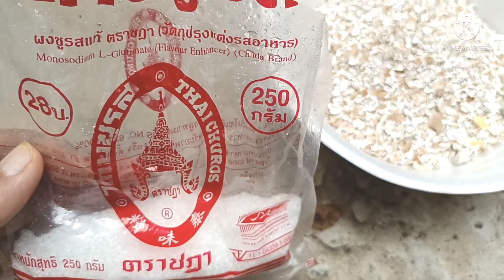ใช้โรย 2 อย่างนี้!!พืชผักงามแข็งแรงเร่งการเจริญเติบโต ทองปานปลูกผัก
สวัสดีค่ะเกษตรอินทรีย์ปลูกพืชผักสวนครัวบำรุงกันง่ายๆใช้โรยแค่ 2 อย่าง เปลือกไข่ ผงชูรส ทำให้พืชผักแข็งแรงเร่งการเจริญเติบโตเร่งรากใบเขียวงามลองทำใช้ดูนะคะ
😀ทองปานปลูกผักขอขอบคุณทุกๆท่านที่ติดตามรับชมสวัสดีค่ะ🙏♥️🥦🥬